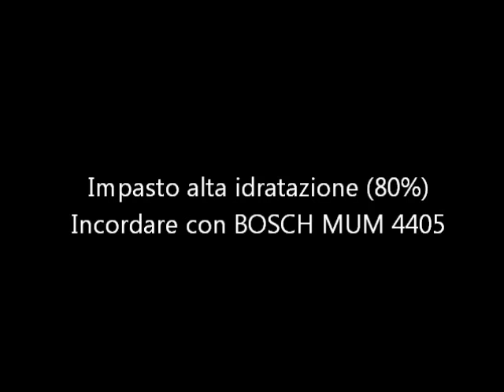Incordare con impastatrice Bosch MUM 4405 - Idratazione al 90%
Ricetta Pizza Alta Idratazione - 90%
Un'incordatura pazzesca e meravigliosa.
Mai vista prima.